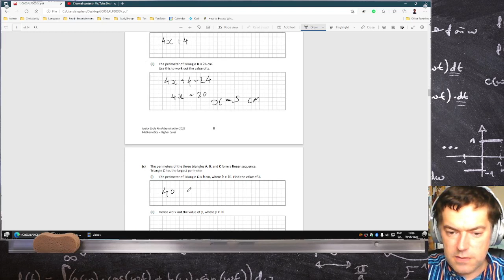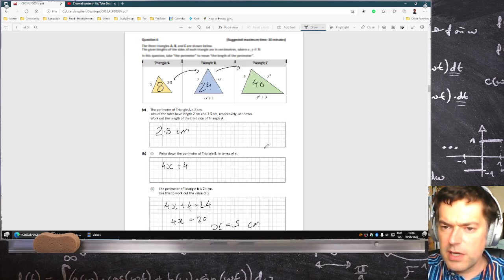Junior Cycle Mathematics Higher Level 2022 Question 4 [LIVE-ish]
This is my SPEEDRUN attempt of getting through ALL of today’s Maths Exams (JC and LC at O and H). Is it perfect? No. Might there be mistakes? Yes. But at least there are some answers out there for student to look at and talk about.